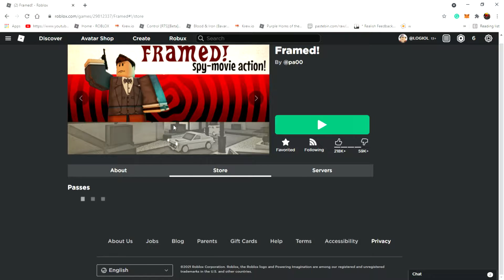FRAMED: A Revisit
Oh, bro fuckin my recording fuck up, and uhh i had to delete some corrupted footage, i'll make a starcontrol 2  video.